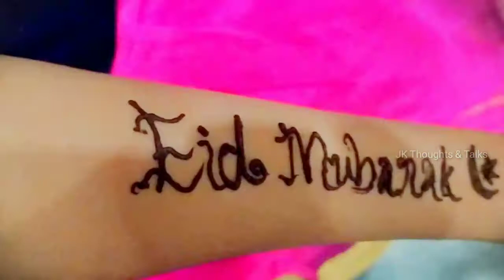simple henna mehndi design for beginner | latest arabic mehndi design| Eid special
simple henna mehndi design for beginner|| latest arabic mehndi design

simple henna mehndi design for beginner latest arabic mehndi design raveena's mehndi
simple henna mehndi designs for beginners,
simple henna mehndi designs for beginners/latest arabic mehndi design by areej mehndi,
simple henna mehndi design stylish henna design for beginners,
beautiful and simple henna mehndi designs for beginners
mehndi designs,
mehndi design easy and simple,